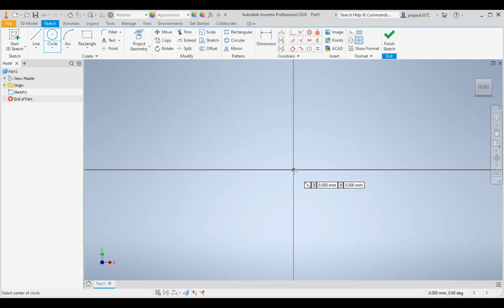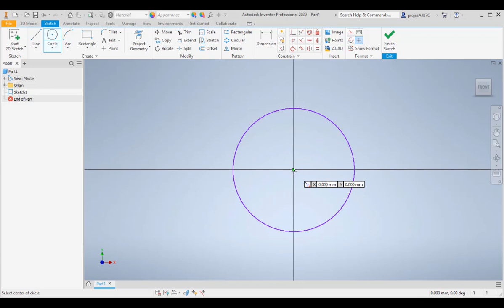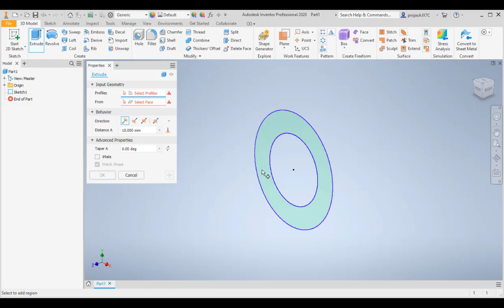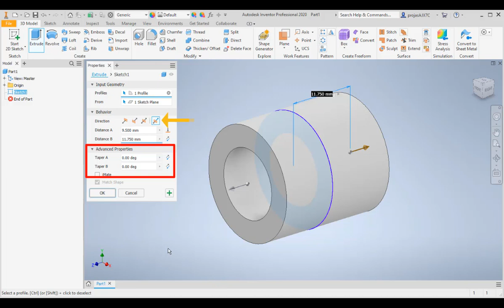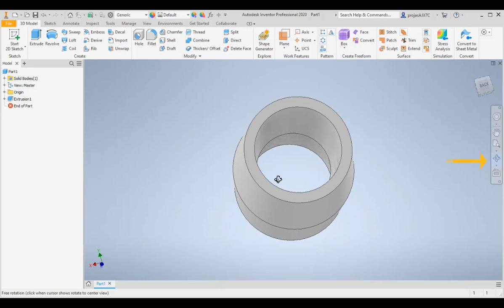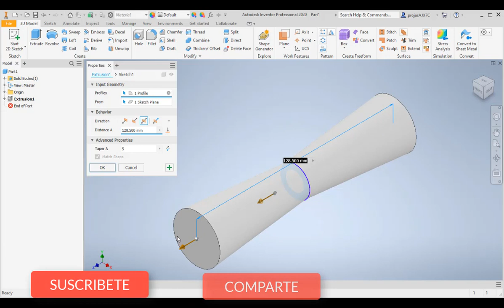Cómo usar la EXTRUSION en Autodesk Inventor.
La función extrusión es la más usada para crear sólidos en Autodesk Inventor.
Con esta función es posible crear una gran variedad de sólidos y piezas. Esta función tiene varias carcaterísticas simples y avanzadas que permiten construir piezas complicadas con un sólo boceto.
Únete a este canal y muestra tu apoyo para acceder a sus beneficios: